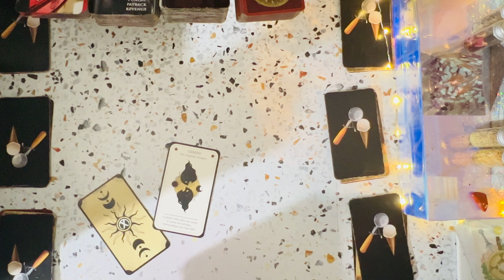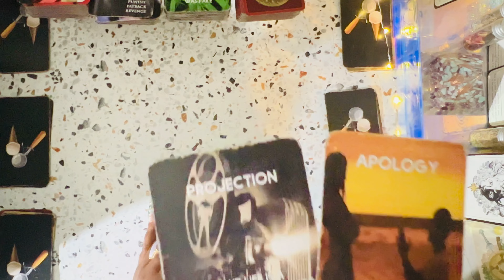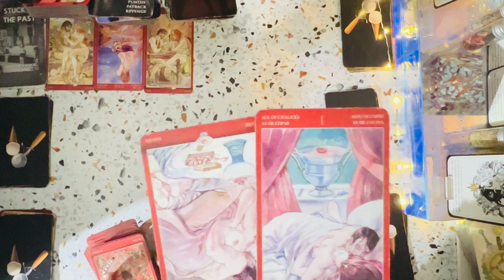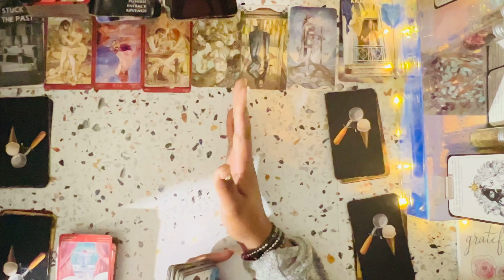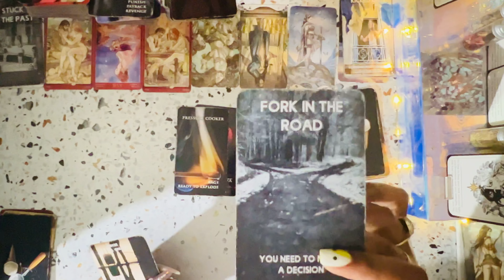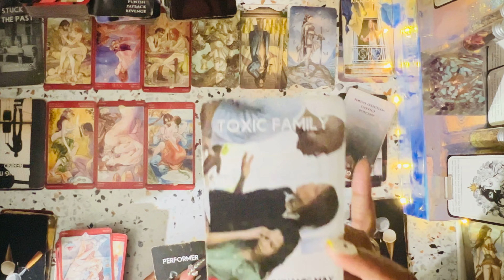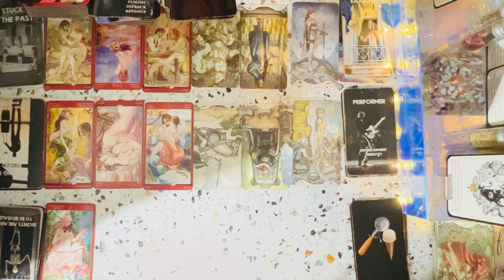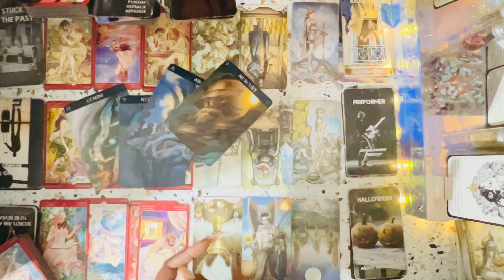Punishing you for something they “forgave” U for 🙄